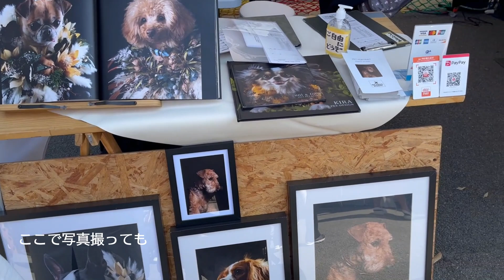わんワンダーフェス名城公園2022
ミニチュアダックスのカイ君と
わんワンダーフェス名城公園のイベントに行った時の動画になります。

名前：カイ（kai)
生年月日：2018年1月21日生まれ
犬種：Miniature Dachshund　チョコタン
性別：男子♂（去勢済み）